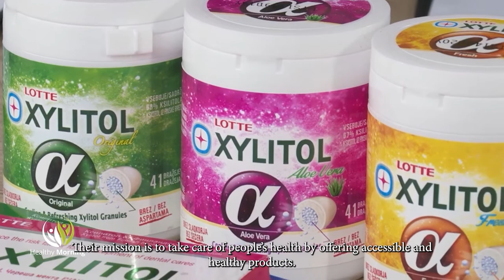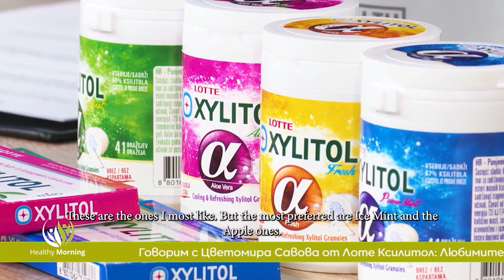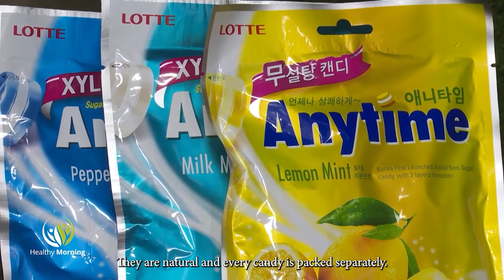XYLITOL: Сладко изкушение без угризения - Healthy Trend (Английски сутитри)